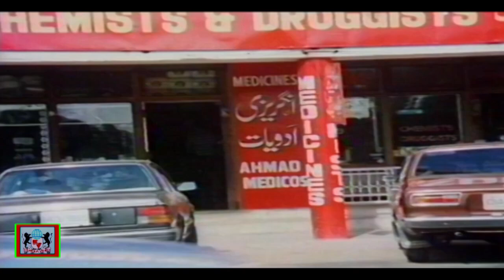MASTI KHAN (1987) - MUSTAFA QURESHI, SHABNAM, GHULAM MOHAYUDDIN- OFFICIAL PAKISTANI MOVIE